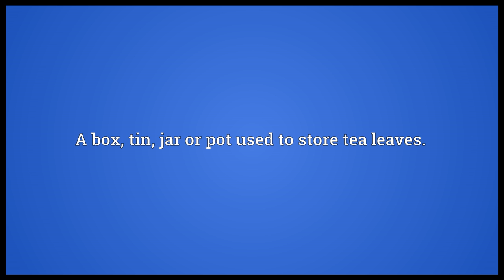Tea caddy Meaning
Video shows what tea caddy means. A box, tin, jar or pot used to store tea leaves..  tea caddy pronunciation. How to pronounce, definition by Wiktionary dictionary. tea caddy meaning. Powered by MaryTTS